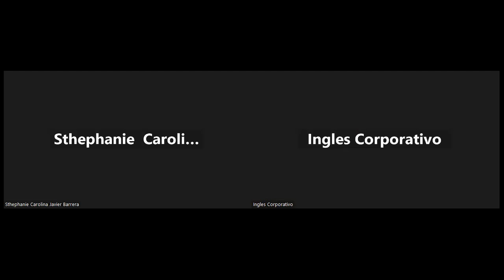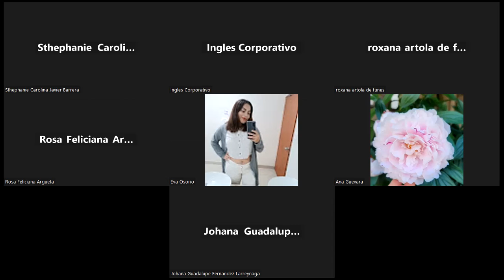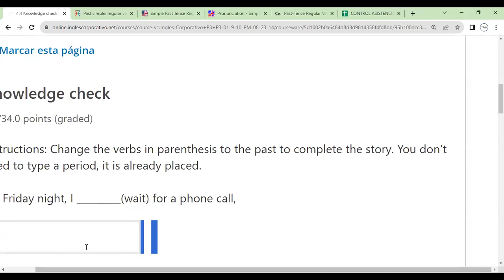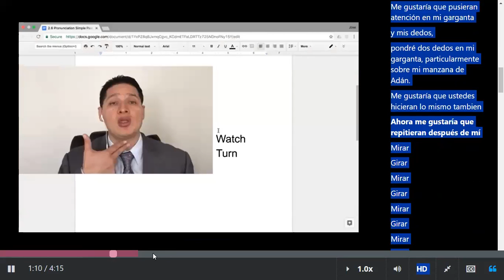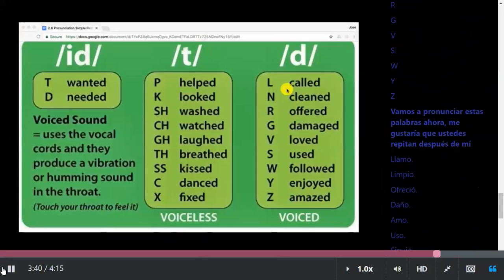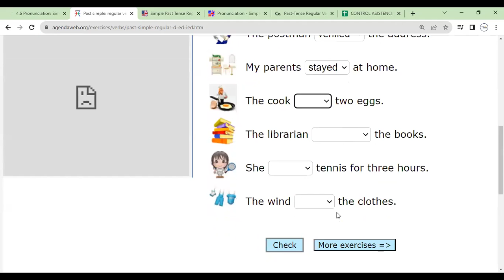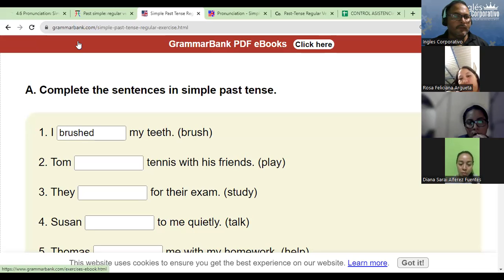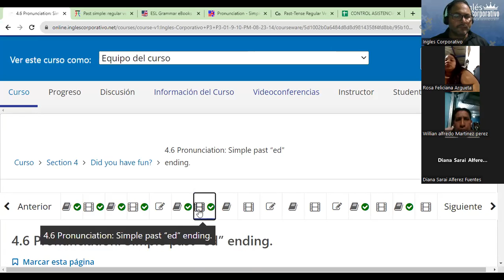Sesion 10-12-09-2023- FI-REGAL-73-Morales-Pronunciation Simple past “ed” ending.